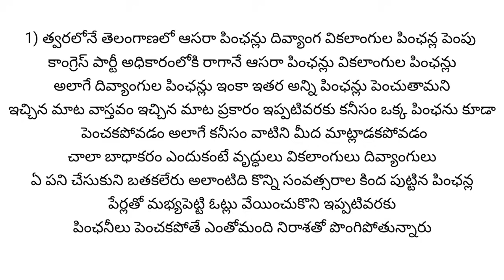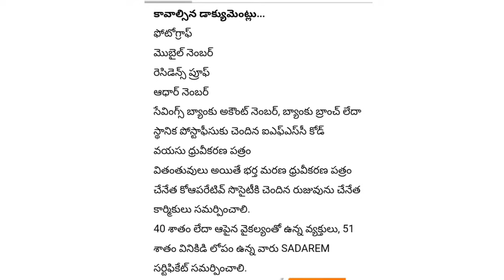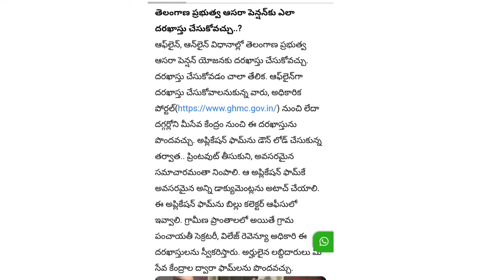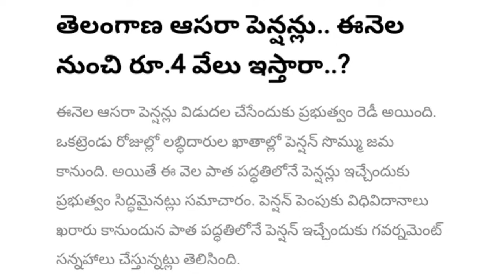కొత్త పింఛన్లకు అప్లై చేసుకోవడం ఎలా ఎన్ని డాక్యుమెంట్స్ కావాలి 5 ఐదు పత్రాలు లేకుంటే కొత్త పింఛన్లు